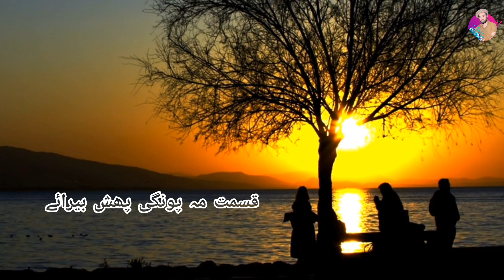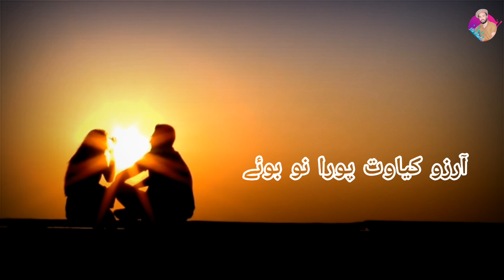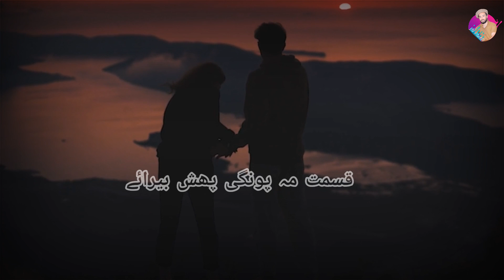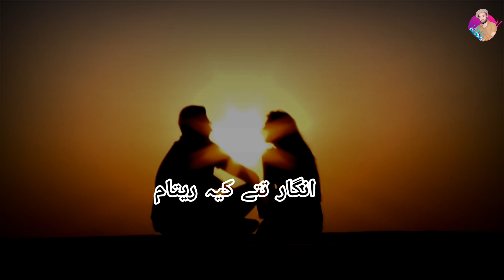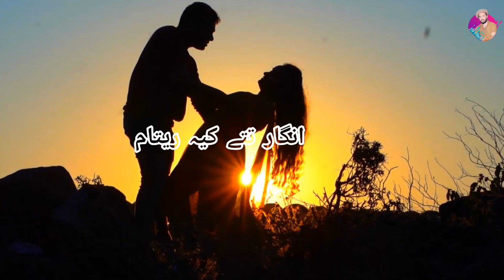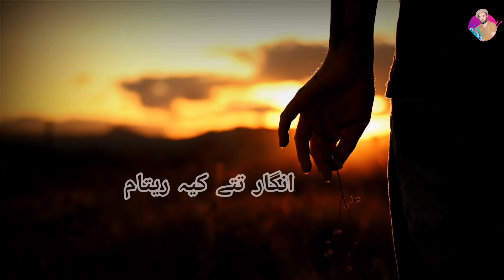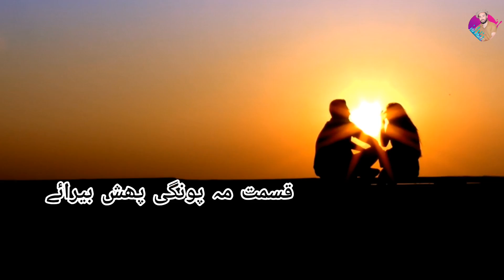Azhar Khalifa Khowar New Song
Chitrali new song 2023 ||Ingar Taty Kiya Ratam || Poetry : Zulfiqar Safi ||Voice : Azhar Khalifa

Chitrali new song  "2023 Poetry" is  written by Zulfiqar Safi. The vocals are performed by Azhar Khalifa, who brings an intense emotional depth to the lyrics.

Azhar Khalifa's vocals are poignant and powerful, with his voice perfectly capturing the emotions of the lyrics. The song has a mesmerizing rhythm that keeps the listeners engaged, and the music is simplistic, allowing the focus to remain on the poetry and the vocals.

Overall, the Chitrali new song "2023 Poetry" is a beautiful collaboration between Zulfiqar Safi and Azhar Khalifa, and is a must-listen for fans of traditional Chitrali music